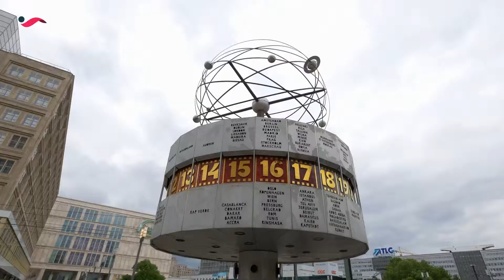Budapest, Praga y Berlín | Centro Europa | Iberojet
Comienza tu viaje en las aguas del Danubio visitando las dos caras de Budapest, recorre los rincones más románticos y descubre los detalles literarios escondidos en la ciudad de Praga. Finaliza tu viaje empapándote en Berlín de la historia que emana de los magníficos edificios que ahora conviven con el diseño de vanguardia. ¡Empieza tu viaje!